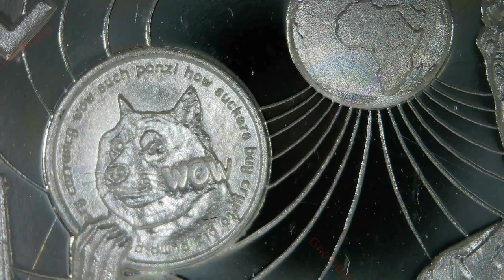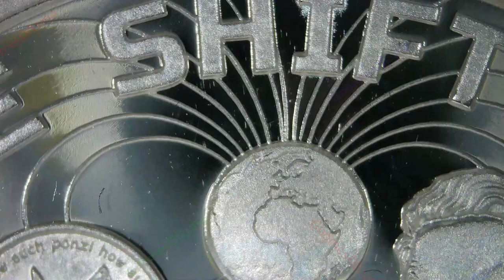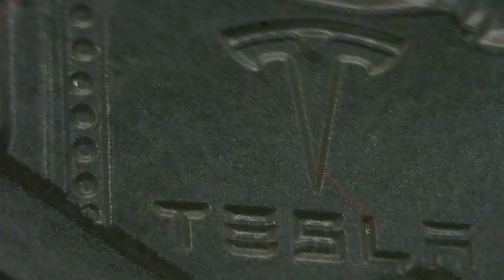2023 Pole Shift / WORLD WAR MEme #29 / Silver Shield / Proof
2023 Pole Shift
WORLD WAR MEme #29
Silver Shield
Proof

Minted By Golden State Mint